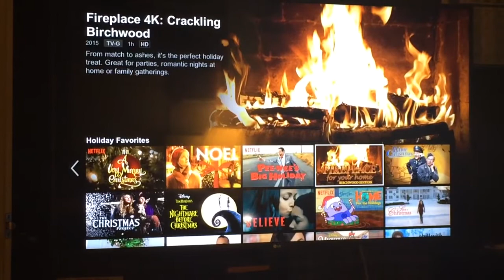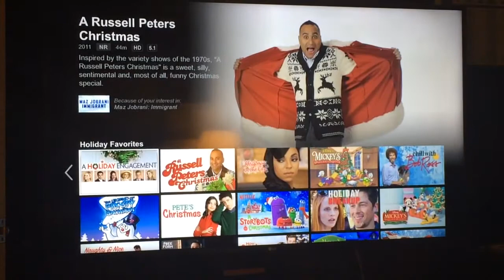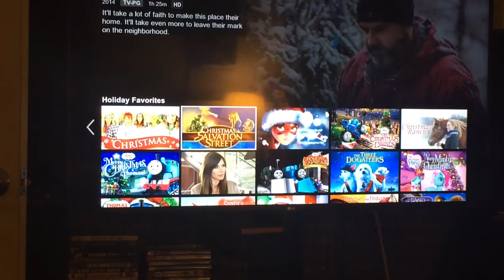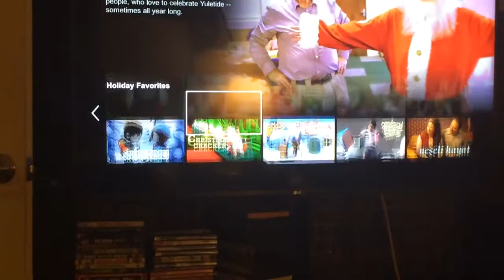Christmas Movies-Everything on Netflix Holiday specials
This is just Netflix holiday specials, all other movies missed on Netflix didn’t pop up in my holiday specials.